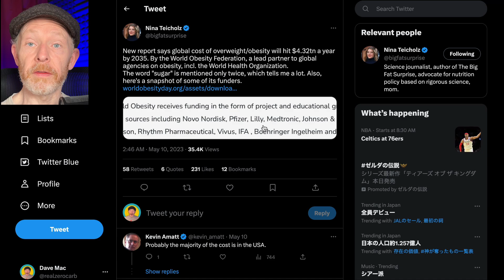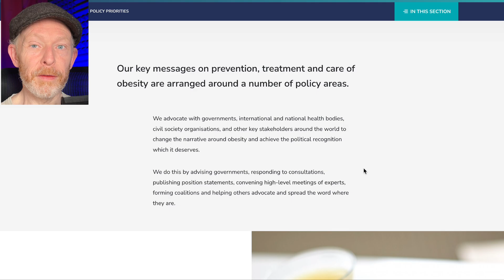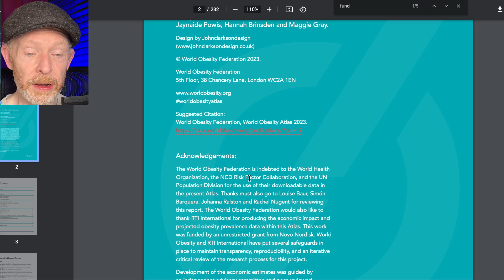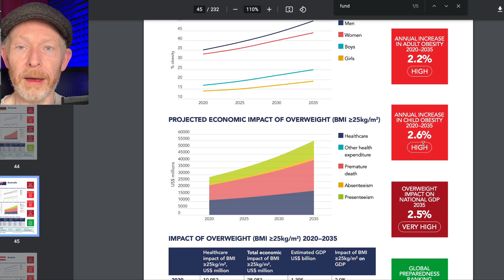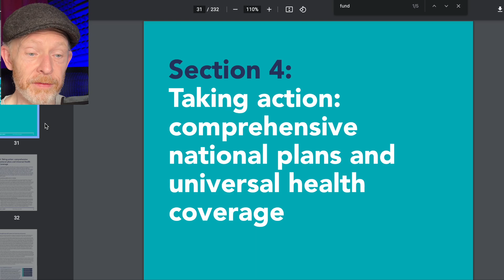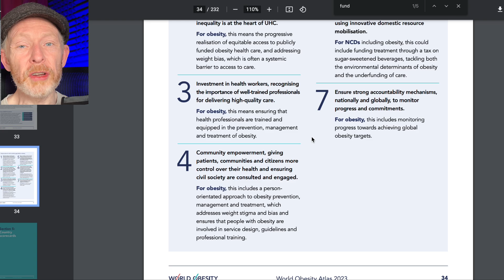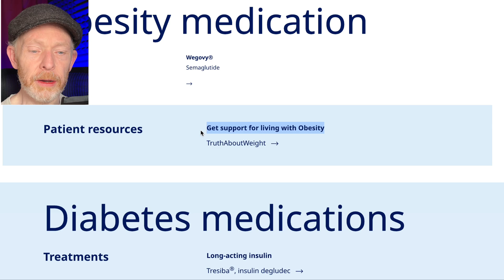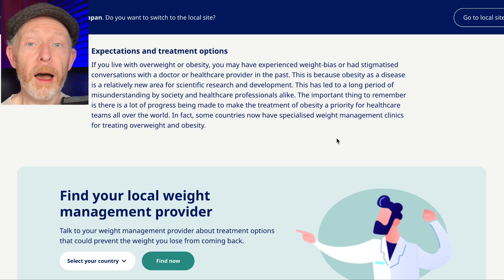What is REALLY Being Done to Fight Obesity?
What's really being done to fight obesity on world obesity day?